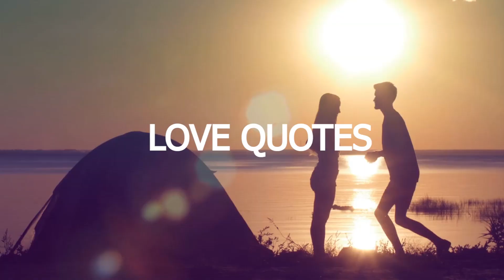Clues That Maybe You're Not Ready for a Relationship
Welcome to Top Lista, your prime destination for relationship, romance, and psychology-based wisdom! We delve into the exciting dynamics of human emotions, navigating the labyrinth of love and the enigmas of the mind. Each video is tailored to equip you with insights for building enriching relationships and comprehending your inner workings. With Top Lista, let's unravel love's mysteries and the marvels of the human psyche together! TopLista RelationshipGuidance Psychology Facts Let's together explore, learn, and grow in understanding the depth of our hearts and minds. 💌🔍